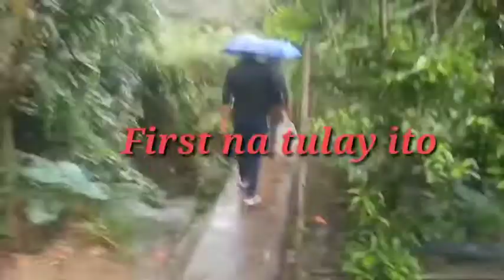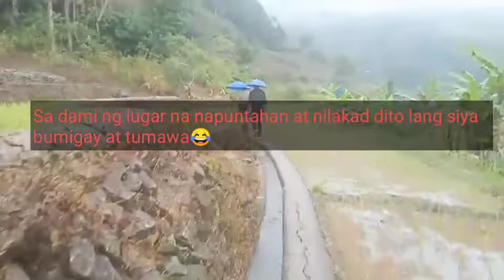Rice tereces in mayoyao Ifugao outreach program